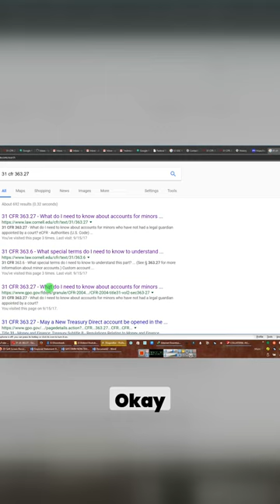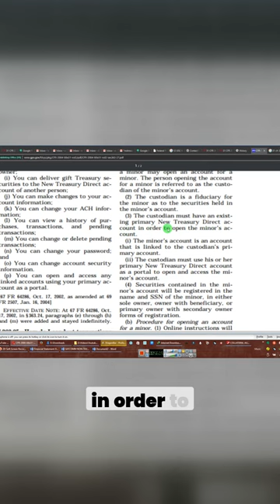How to Open a Minor Account with Treasure Direct Custodian's Guide